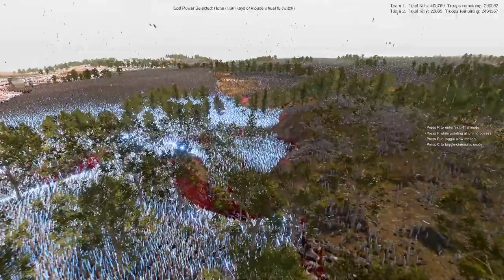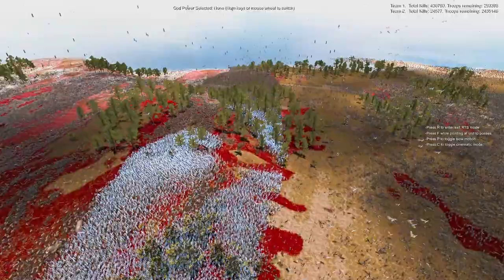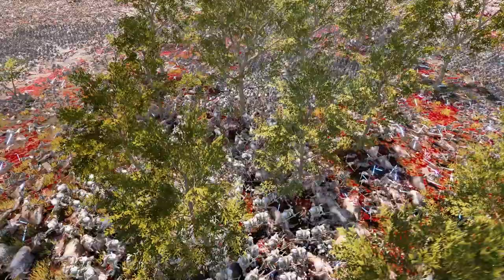JEDI STAR WARS AGAINST WARHAMMER BEAST'S FORTRESS | UEBS 2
Hello everybody on the "RTS Battle Simulator" channel! In this battle, Jedi from Star Wars face off against a massive horde of beasts from Warhammer! Who do you think will win?